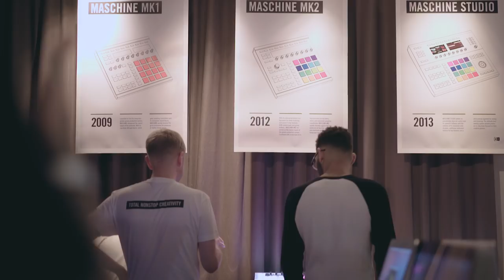Native Sessions : OddKidOut and Mark de Clive-Lowe live | Native Instruments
At Native Sessions: Total Nonstop Creativity in Los Angeles, OddKidOut and Mark de Clive-Lowe provided an improvised, back-to-back performance using the next generation of MASCHINE and KOMPLETE KONTROL.

Intro music OddKidOut - Angels